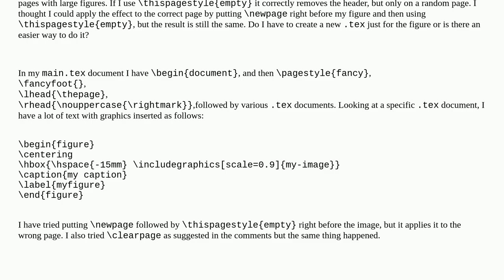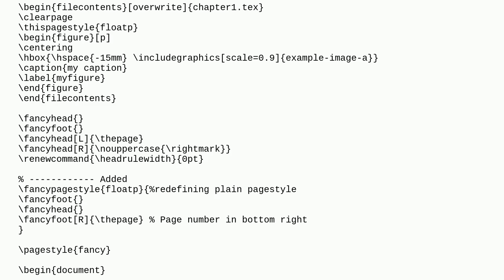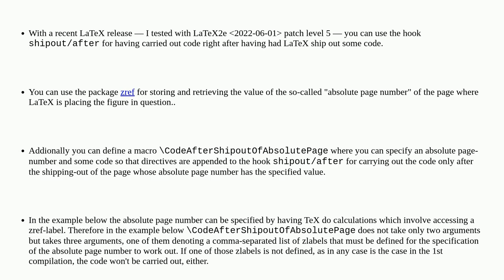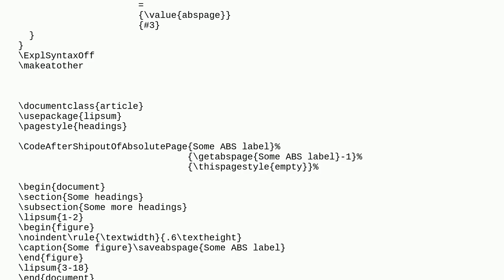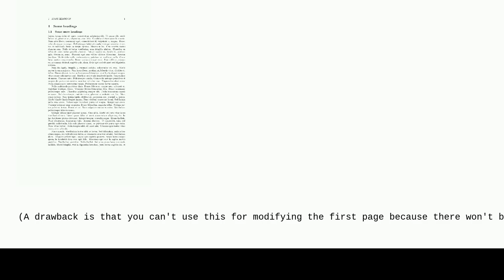Isolate page to turn off header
A special thanks goes out to the community

  header-footer